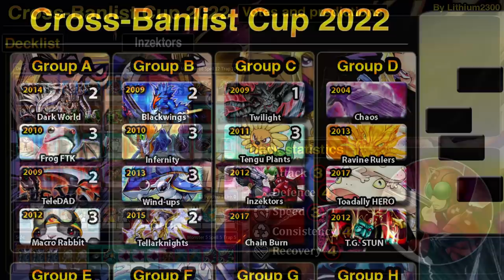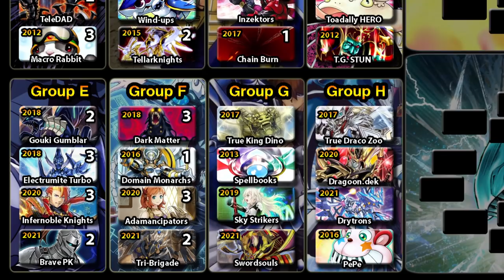Inzektors (2012) vs. Chain Burn (2017) | Cross-Banlist Cup 2022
MATCH #10! DICE JAR???

Duels: 01:00